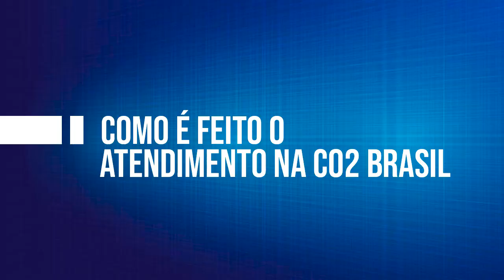Notícias de Janeiro / Fevereiro